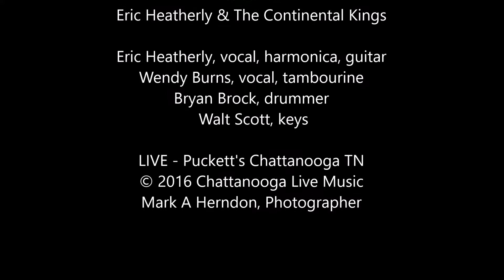Eric Heatherly - Folsom Prison Blues - Chattanooga Live Music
Eric Heatherly & The Continental Kings (JCash)
Eric Heatherly, vocal, harmonica, guitar
Wendy Burns, vocal, flute, tambourine
Bryan Brock, drummer
Walt Scott, keys
LIVE - Puckett's Chattanooga TN